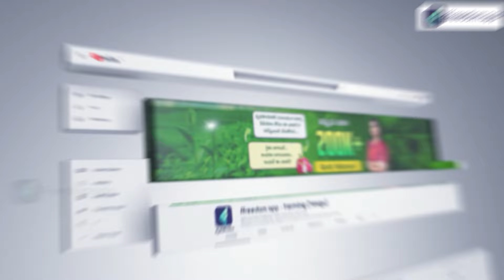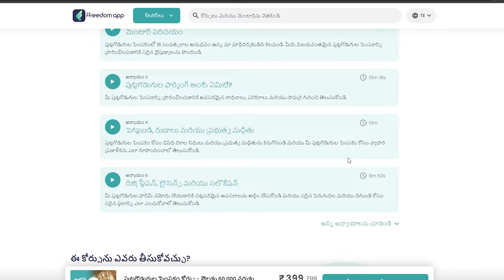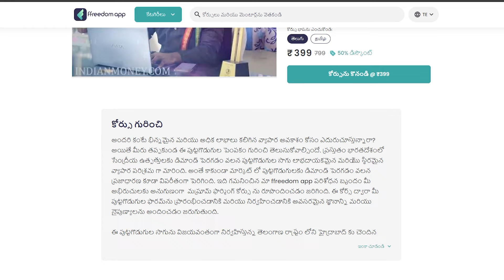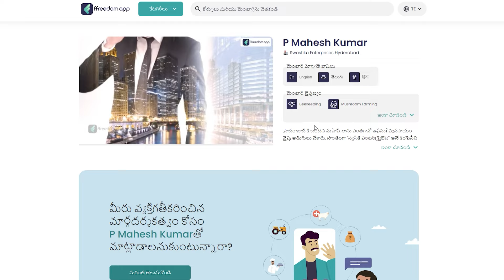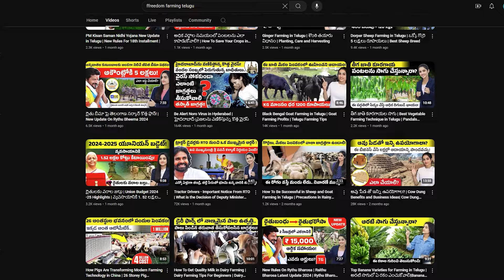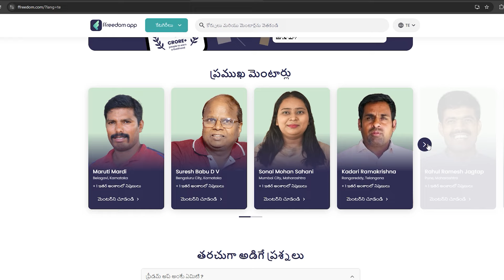Earn Rs. 60,000 Monthly From Home With This Simple Cultivation! | Mushroom Farming in Telugu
Timestamp
📌 0:01 - Introduction
🍄 2:14 - Types of Mushroom
📏 2:50 - Area Required to start Mushroom Farming
🌱 3:18 - Mushroom Seed
⚠️ 3:57 - Precautions
❄️ 4:49 - How To Store Mushrooms
💰 5:23 - Profits
📚 6:21 - Mushroom Farming Course
🔚 8:36 - Conclusion

🌟 Earn Rs. 60,000 Monthly From Home With Mushroom Farming! 🍄
In this video, learn how to start a profitable mushroom farming business 🏡 with minimal investment. We'll cover everything from types of mushrooms to storage and profits 💰. Watch till the end for expert tips! 📈